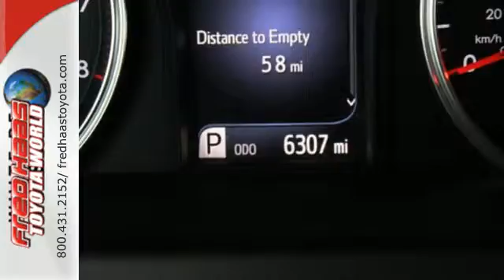Certified 2016 Toyota Camry Spring, TX GU562965P - SOLD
Year: 2016
Make: Toyota
Model: Camry
Trim: SE
Engine: 4 Cyl. 2.5 L
Transmission: Automatic
Color: Midnight Black Metallic
Mileage: 6303
Stock #: GU562965P
VIN: 4T1BF1FK5GU562965
Only 6,306 Miles! Scores 35 Highway MPG and 25 City MPG! Carfax One-Owner Vehicle. This Toyota Camry boasts a Regular Unleaded I-4 2.5 L/152 engine powering this Automatic transmission. Window Grid Antenna, Wheels: 7.0J x 17 Alloy -inc: graphite finish, Variable Intermittent Wipers.*This Toyota Camry Comes Equipped with These Options *Valet Function, Trunk Rear Cargo Access, Trip Computer, Transmission: 6-Speed Automatic -inc: paddle shifters, Transmission w/Sequential Shift Control w/Steering Wheel Controls, Tires: P215/55R17 AS, Tire Specific Low Tire Pressure Warning, Strut Rear Suspension w/Coil Springs, Strut Front Suspension w/Coil Springs, Steel Spare Wheel.*Toyota** Certification*Along with industry-leading heritage comes another advantage: an exceptional coverage policy. With a 12-month/12,000-mile Limited Comprehensive Warranty a 7-year/100,000-mile Limited Powertrain Warranty plus one full year of Roadside Assistance, honored at more than 1,400 Toyota dealers in the U.S. and Canada, we've got you covered. Each candidate for certification can be a current model year vehicle, up to and including 7-year old models, with 100,000 miles or less on the odometer.*Limited Lifetime Engine Warranty *Any Asian import vehicles with less the 100,000 miles on the odometer at point of sale and have been through service, or are 7 years old or newer qualify for a limited lifetime engine warranty.*Visit Us Today *Stop by Fred Haas Toyota World located at 20400 Interstate 45, Spring, TX 77373 for a quick visit and a hassle-free deal!

Address:
20400 I-45 North